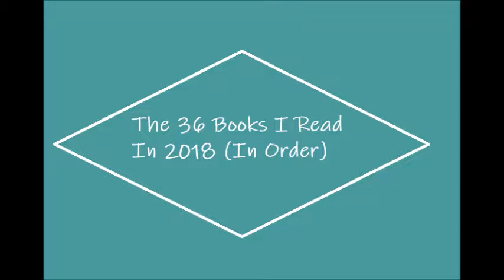The 36 Books I Read In 2018 (In Order)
Because I conquered my goodreads reading challenge, I thought I'd let you guys know what the 36 books I read in 2018 were (And they're in order)